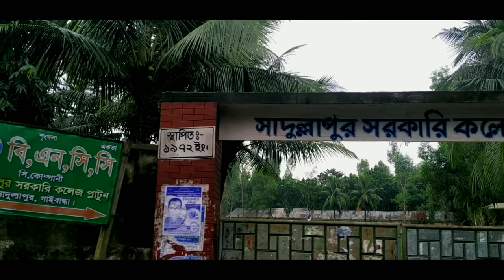Sadullapur Upazila || Cinematic sequence || Mahabi Munsef Jarif shotbymi || Part 2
As-salamu Alaykum
This is the second part of the Sadullapur video.

Special thanks to:
Tepantor Zahir
Sheikh Mohammad Helaloozzaman (Himel)
Muntasir Mashrur Provab
Husnain Johan
Jarin Anan
Ajay kaja
Abrar fardin
Neel varma
Jubaer Talukdar
Soyd Juboraz
Mehedi Hasan Munna

cinematic cinematography cinematic bangladesh mobile cinematography b rolls areal view cinematic film cinematic video bangla Bangladeshi smartphone filmmaker smartphone filmmaking